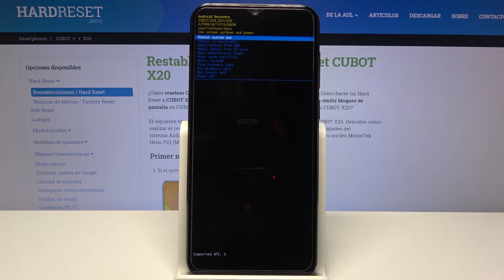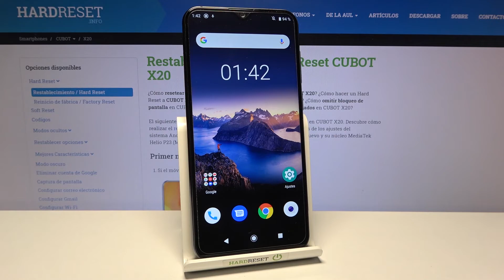Cómo borrar la memoria caché en CUBOT x20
¿No sabes cómo borrar la memoria caché en tu Cubot x20? No te preocupes porque hoy explicaremos cómo se borra el cache en el Cubot x20. Para aprender a limpiar cache quédate con nosotros y sigue las instrucciones del vídeo.

¿Cómo borrar memoria caché en el Cubot x20? ¿Cómo limpiar cache en el Cubot x20? ¿Cómo borrar caché en el Cubot x20? ¿Cómo se borra cache en el Cubot x20? ¿Cómo se limpia la memoria caché en el Cubot x20?